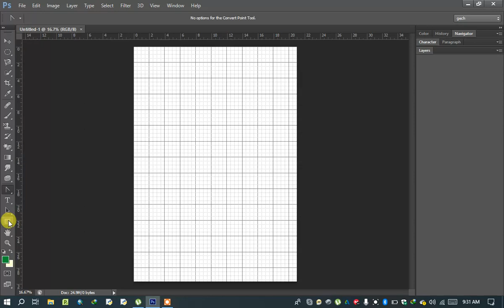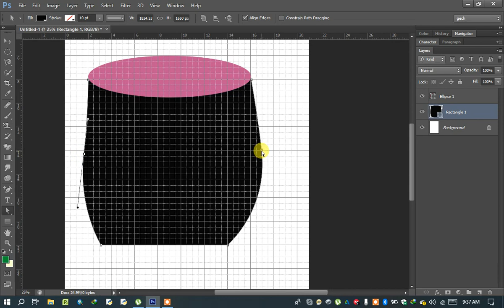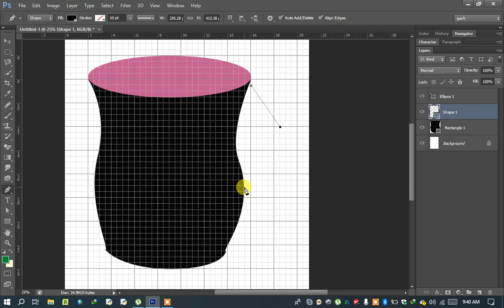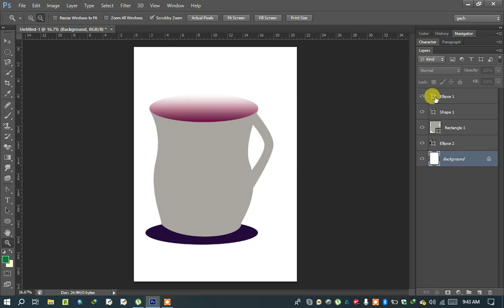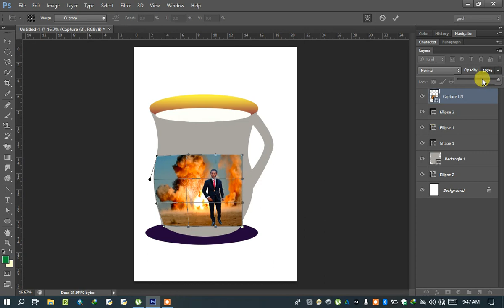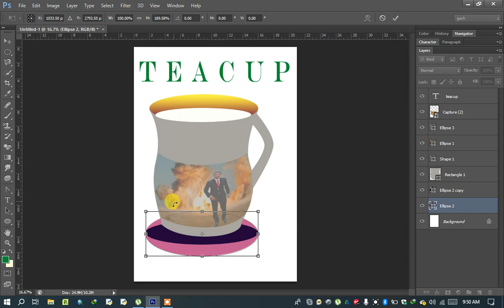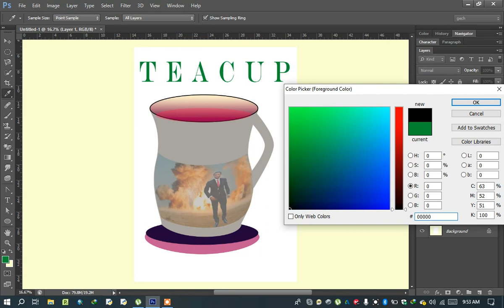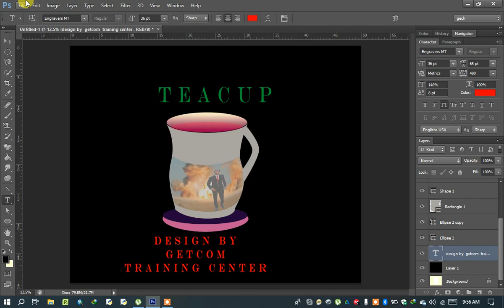Graphics Design: Lesson 10: Adobe Photoshop BY AMHARIC